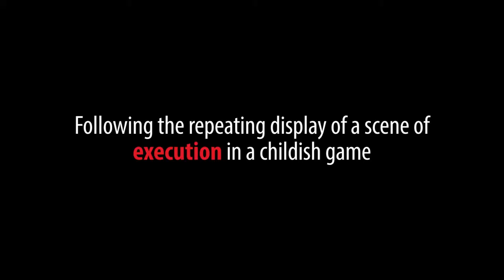Social Learning Theory Official Trailer